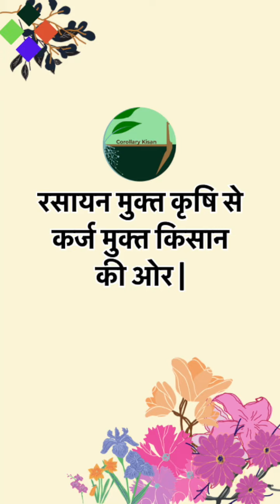517-Kisan karyashala:केला गुरु की बेजोड़ ग्रोथ से खुश अभिषेक ( Prayagraj , UP ), Rahul Jawan के साथ।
केला गुरु की बेजोड़ ग्रोथ से खुश अभिषेक ( Prayagraj , UP ), Rahul Jawan के साथ।

Other Related terms :Urea, Diammonium Phosphate (DAP), Potassium Nitrate, Superphosphate, Ammonium Sulphate, Calcium Ammonium Nitrate (CAN),NPK (Nitrogen-Phosphorus-Potassium) Fertilizers, Vermicompost, Cow Dung Manure, Neem Cake, organic farming, roko fungicide banana farming , phosphoric acid,lom c strong fertilizer "Banana farming techniques","How to grow bananas","Banana plantation tips","Banana farming guide","Best practices for banana cultivation","Banana farming challenges",npk consortia,"Banana farming pests and diseases","Banana harvest and post-harvest handling","Success stories of banana farmers",Panama Wilt, Fusarium oxysporum; Leaf Spot, Leaf Streak or Sigatoka Disease (yellow sigatoka-Mycosphaerella musicola; black sigatoka or black leaf streak-Mycosphaerella fijiensis); Anthracnose ( Gloeosporium musae) ; Cigar End Tip Rot (Verticillium theobromae, Trachsphaera fructigena and Gloeosporium musarum); Crown Rot (Colletotrichum musae, Fusarium sp., Verticillium theobromae, Botryodiploidia theobromae and Nigrospora sphaericu) ; Stem-end Rot (Thielaviopsis paradoxa) ; Pseudostem Heart Rot (Botrydiplodia sp.,Gloeosporium sp. and Fusarium sp.); Head Rot (Erwinia carotovora) ; Bacterial Wilt or Moko Disease (Pseudomonas solanacearum); Banana Bunchy Top Virus (BBTV) ; Banana Streak Virus (BSV) ; Banana Bract Mosaic Virus (BBMV) :Mosiac virus